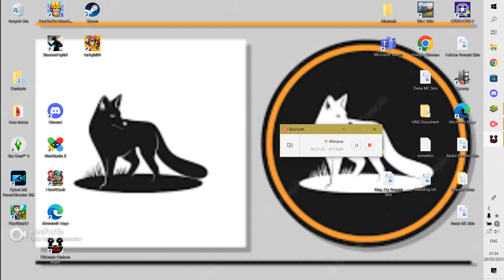I DID IT I BEAT 1 1 FNAF 4 HA HA HA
omg i didnt scream i just got jumpy jumpy

Stay updated with the latest content and behind-the-scenes!

Game IS NOT FROM ME
YOU CAN DOWNLOAD IT IN STEAM FOR FREE OKAY